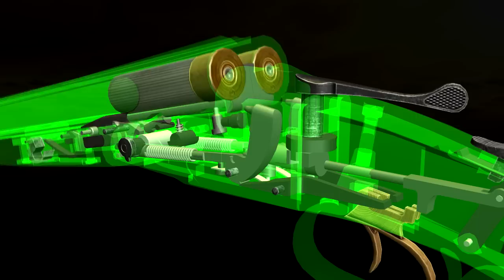Winchester Model 21 (full disassembly and operation)